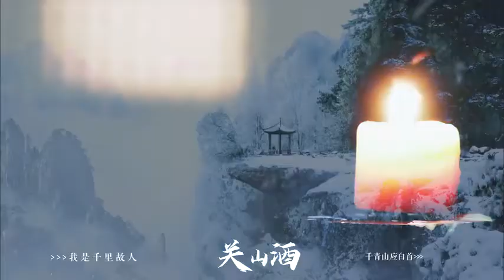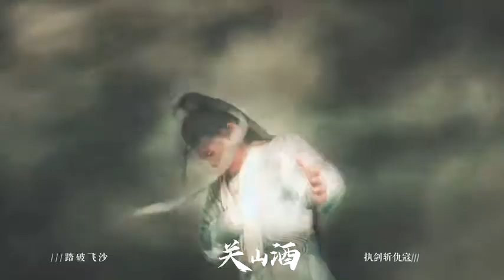［NGƯU NGƯU］QUAN SƠN TỬU _ LÝ DỊCH PHONG || 关山酒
Nguồn: bilibili

Mọi ý kiến đóng góp, likes, chia sẽ, đăng ký của mọi người là động lực, giúp mình ra nhiều video hơn.

                ❤            KHẢI VĂN            ❤
                   ❤       NGƯU NGƯU       ❤